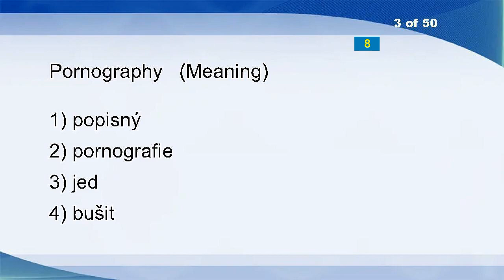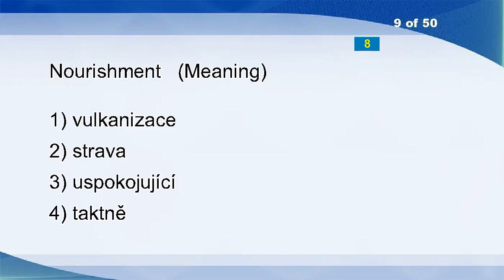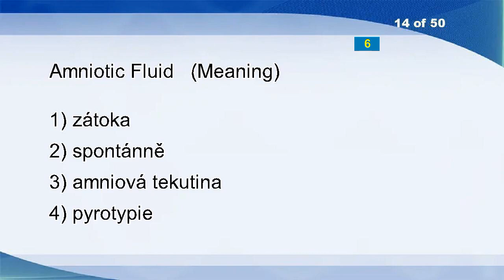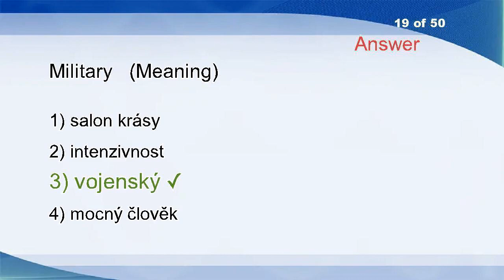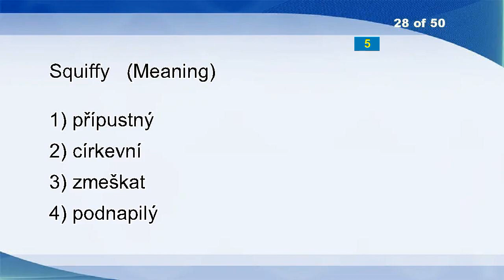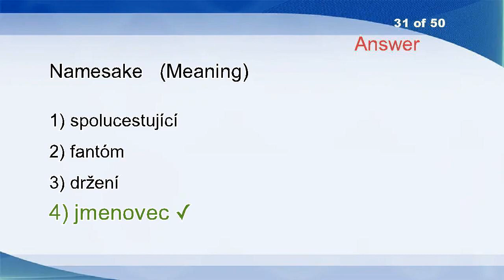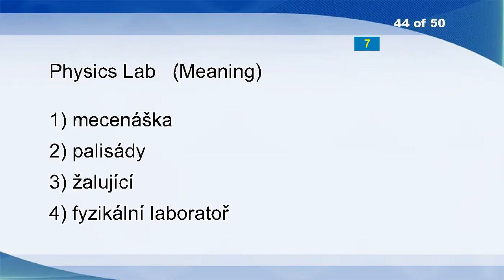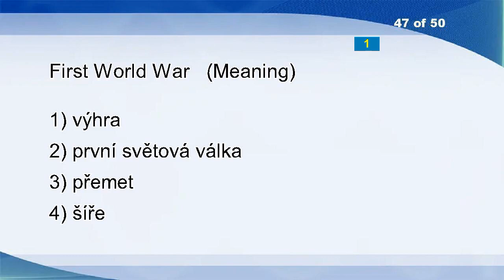English Czech Vocabulary Word Power Test 301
Acidulous
Infantile
Pornography
Karst Water
Rise
Neurosis
Translator
Value Index
Nourishment
At Death's Door
Instrumental
Limping
Recommendation
Amniotic Fluid
Autoplasty
Alternative
Reduce
I Am Lost And Have No Clothes, Passport Or Money Please Help
Military
Entrancing
Restricting
Jelly
Gum
Washing-up
Single-journey
Cough
Forlornness
Squiffy
Lock
Search
Namesake
Raw
Collaboration
Wavelengths
Hard Palate
Choke
Goose Skin
Lingerer
Recitation
Unreasoning
Rightly
Distinguishing
Gradualist
Physics Lab
Precious
Preeminent
First World War
Hard
Succulence
Tirana